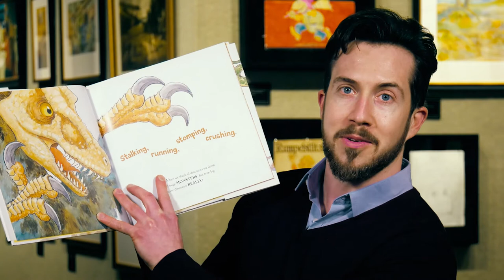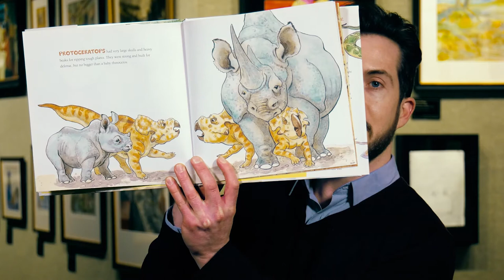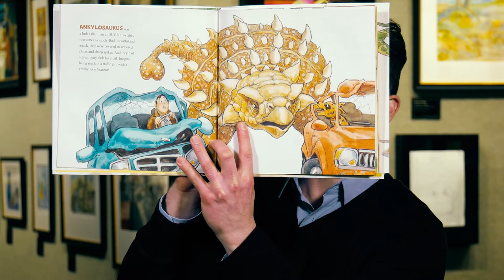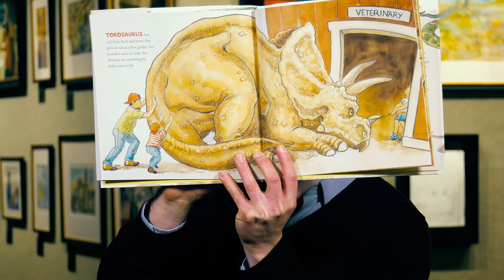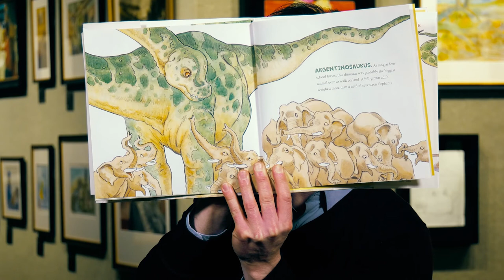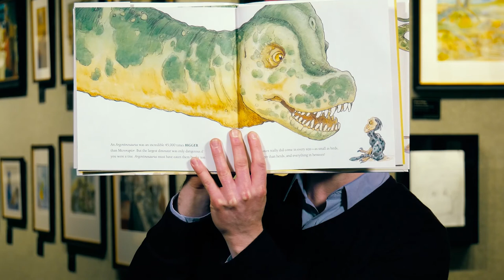How Big Were Dinosaurs by Lita Judge